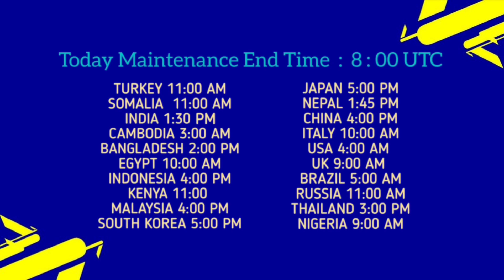What Is Coming On Tomorrow Thursday In eFootball 2023 Mobile||European Club Championship& Free Coin🔥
WE HEARTILY WELCOME YOU TO OUR CHANNEL THANK YOU😇😇.